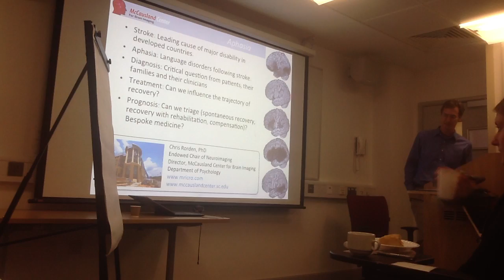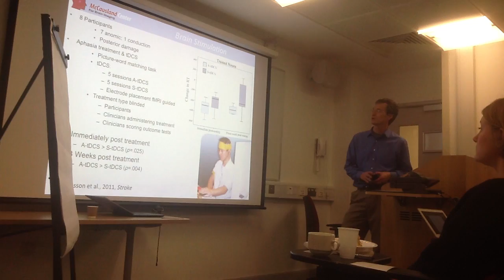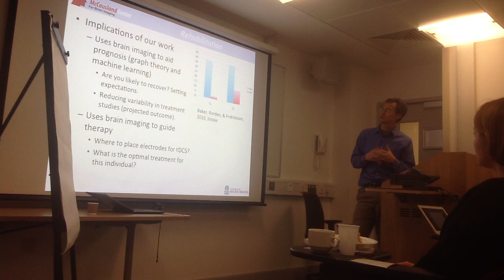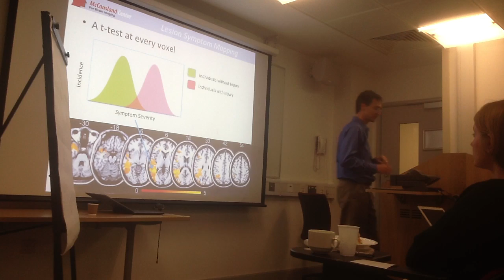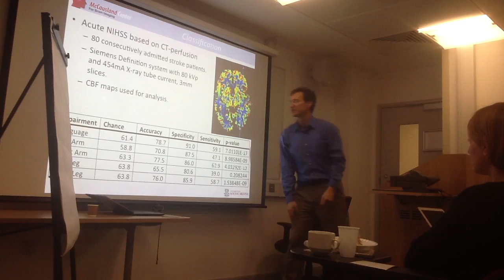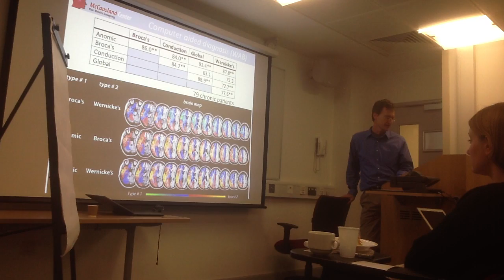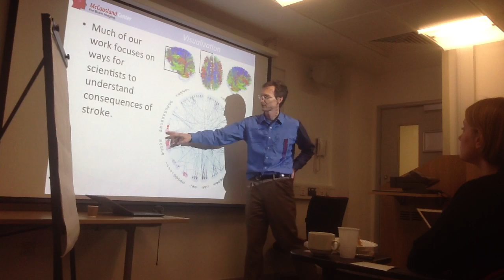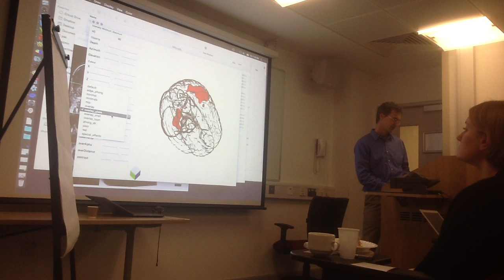Dr Chris Rorden - Diagnosis, prognosis and treatment of aphasia